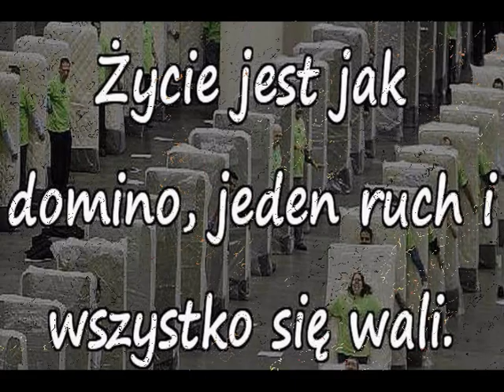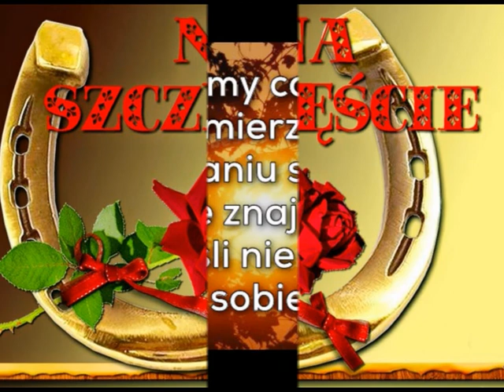Dotyk szczęścia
Cisza trwa monotonna, straszna proza życia,
przeraża dni zwyczajnych złowroga diagnoza,
że bezpiecznie nam tylko w tych swoich ukryciach,
że nam serca twardnieją jak skały z dna morza.

Jednak jest i poezja - ta rozkoszna chwila,
w której mięknie i serce, i najtwardszy kamień,
że w listku spadającym dostrzegasz motyla,
że słyszysz śpiew strumyka i wiatru wołanie.

Poezja to czar wspomnień, lecz i ból istnienia,
kiedy serce tak boli, że omal nie pęknie.
A najwięcej poezji mają życia mgnienia,
gdy jesteśmy znów razem - wtedy jest najpiękniej.

Wtedy smak ma przedziwny najprostsza muzyka,
słowa tańczą w twych ustach w tak cudowny sposób.
I to właśnie jest szczęście - wtedy je dotykam,
tak jak dotykam ciebie, ja - wybraniec losu.
22 stycznia 2012